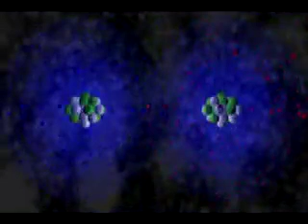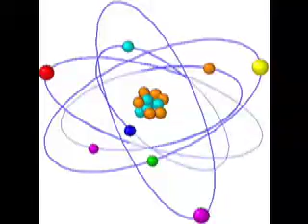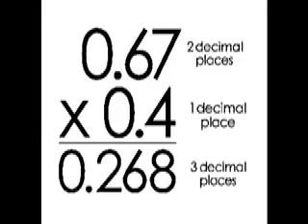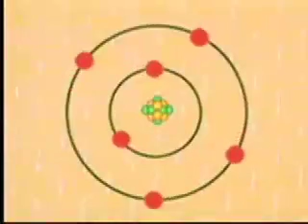Gotta Know That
Chem Project 2009